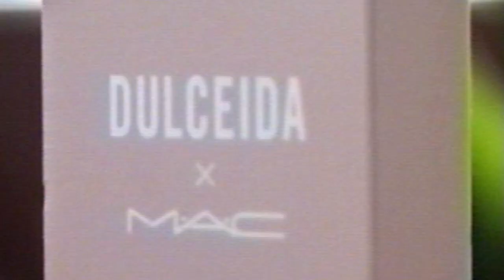DulceidaxMAC: Behind the Scenes | MAC Cosmetics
Vente con nosotros y descubre todos los detalles del lanzamiento de la paleta creada en exclusiva por Dulceida para M·A·C Cosmetics.

¿Nos acompañas?